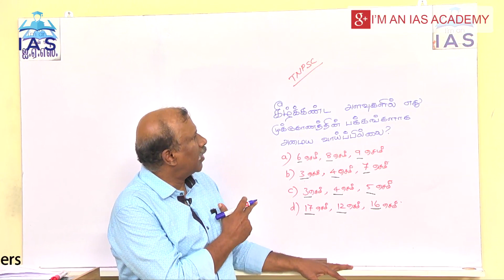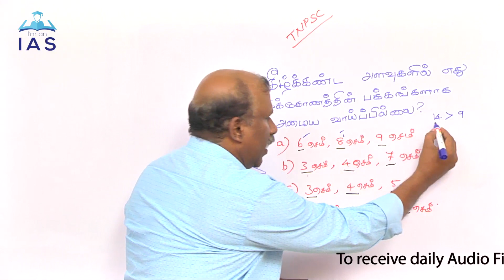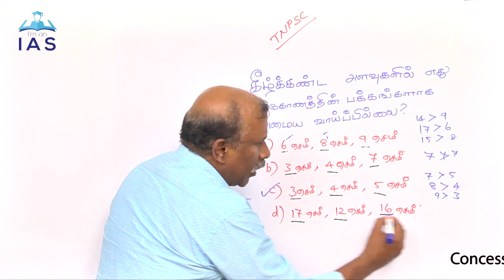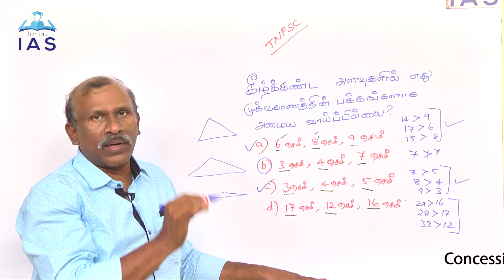SIDES OF A TRIANGLE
TNPSC   APTITUDE SHORTCUTS

ARE THEY SIDES OF A TRIANGLE ?